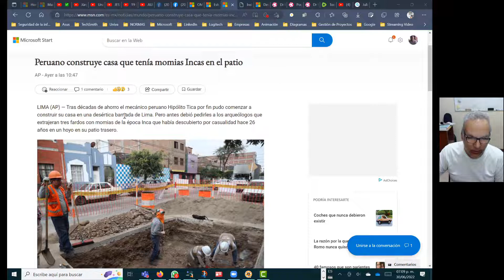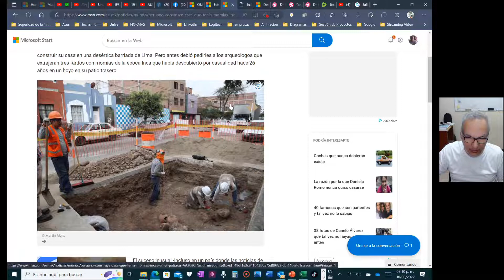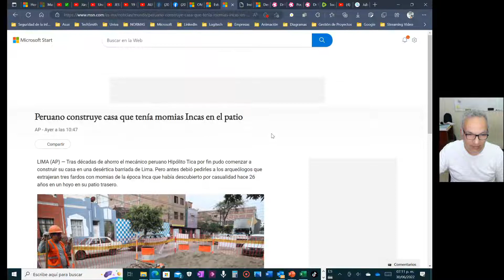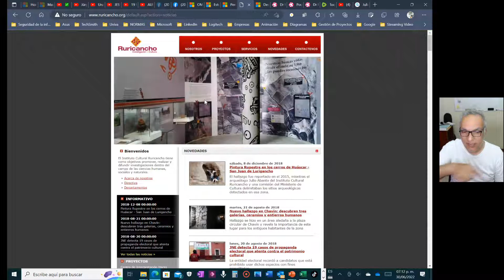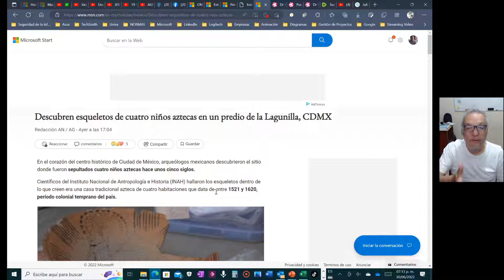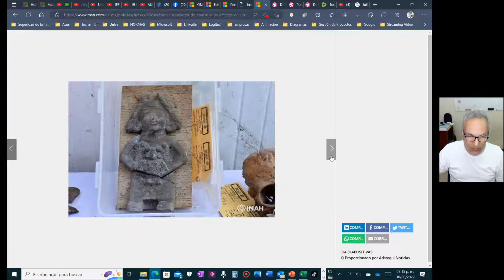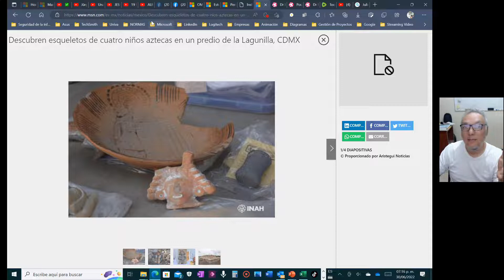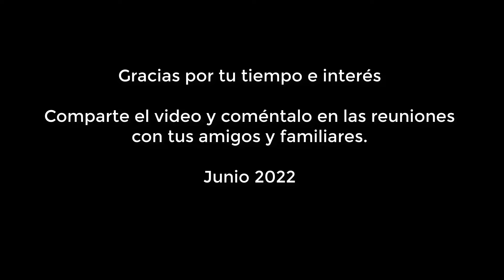Descubrimiento de esqueletos antiguos en México y Perú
Mira estos descubrimientos de esqueletos con antigüedad de hace 500 años, uno en Lima Perú y el otro en la ciudad de México.